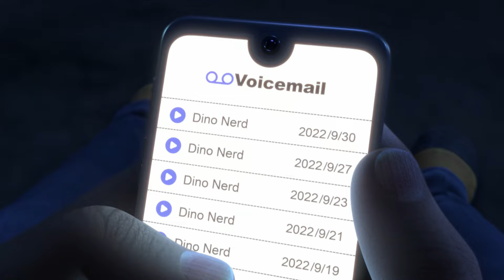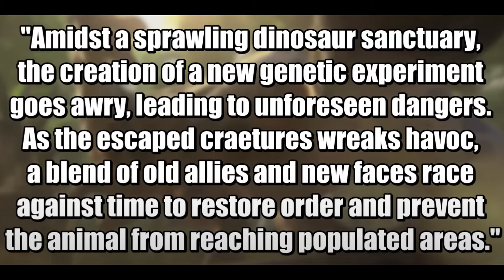¡RESUMEN DEL PRIMER EPISODIO DE JURASSIC WORLD: CHAOS THEORY [TEMPORADA 2]! | SINOPSIS REVELADAS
INICIO: 0:00
RESUMEN DEL EPISODIO: 0:31
SINOPSIS: 4:42
DESPEDIDA: 6:28